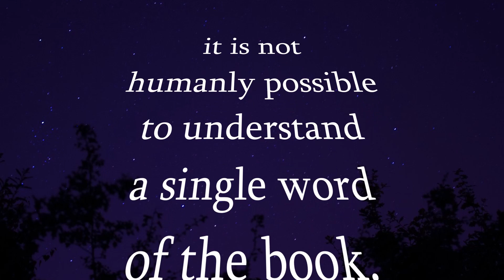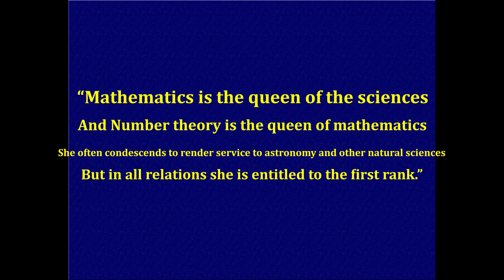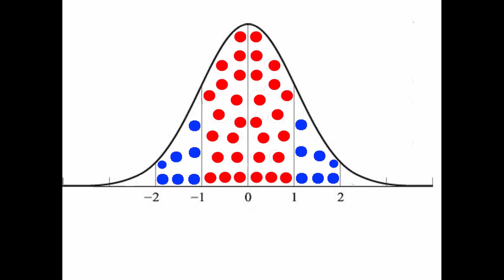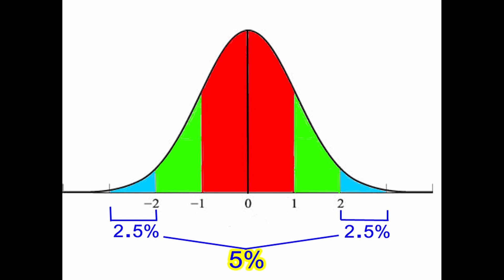Mathematics is Queen of the Sciences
Analysis of Friedrich Gauss' quote: "Mathematics is the queen of the sciences." Uses a quote from Isaac Newton and one from Galileo to give background to Gauss' quote. Talks about how math connects the outside world of science to our brains. Recalls Gauss' fixation with prime numbers in relation to number theory and discusses how Gauss used astronomy to develop the normal curve (bell-shaped curve).